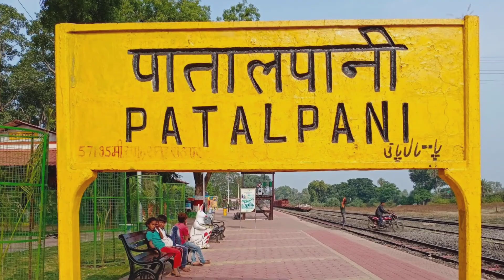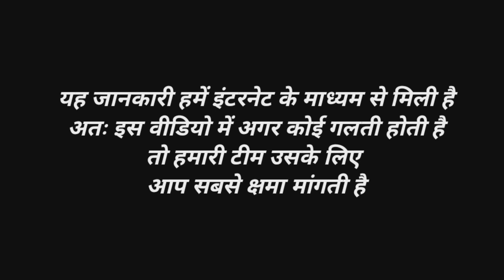Patalpani Part -1 | पातालपानी Part -1 | Hindi Animated Suspense Story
Patalpani Part -1 | पातालपानी Part -1 | Hindi

Animated Suspense Story
Mystery of patalpani
Patal Pani ka rahasya
Crime patrol
Crime patrol episode
Dial 100
Savdhaan India

कहते हैं भारतीय रेलवे देश की जीवन रेखा है ,पिछले लॉकडाउन में भारतीय रेलवे के बंद होने से पैदा हुई भयावहता को खुली आंखों से देखा गया हैं । खैर  भारतीय रेल और उससे जुडी कई बातें लोगों के लिए चर्चा का विषय बन जाती हैं , गौरतलब है कि हाल ही में इंदौर के पातालपानी स्टेशन का नाम भी बदला जा रहा है ।  इस स्टेशन का नाम बदलकर टंट्या मामा रेलवे स्टेशन किया जा रहा है  , लेकिन नाम बदलने से ज्यादा चर्चा इस रेलवे स्टेशन की रहस्यमयी बातों को लेकर है ।इतिहासकारों की मानें तो खंडवा जिले की पंधाना तहसील के बडदा में सन् 1842 के करीब भाऊसिंह के यहां टंट्या का जन्म हुआ ।  पिता ने टंट्या को लाठी-गोफन व तीर-कमान चलाने का प्रशिक्षण दिया , टंट्या ने धर्नुविद्या में दक्षता हासिल करने के साथ लाठी चलाने  की कला में भी महारत प्राप्त की ।  युवावस्था में ही अंग्रेजों के सहयोगी साहूकारों की प्रताडऩा से तंग आकर वह अपने साथियों के साथ जंगल में कूद गए, और विद्रोह करने लगे ।  जब अंग्रेजों ने टंट्या भील को फांसी देने के बाद उनका शव पातालपानी के कालाकुंड रेलवे ट्रैक के पास दफना दिया था ।  कहते हैं कि टंट्या मामा का शरीर तो खत्म हो गया, लेकिन आत्मा अमर हो गई । दरअसल अंग्रेजों से लड़ने वाले टंट्या भील के मंदिर को सलामी देने के लिए ट्रेन दो मिनट के लिए यहां रोक दी जाती है । कहा जाता है, कि सलामी के बाद ही ट्रेन में सवार यात्री सही सलामत अपनी मंजिल तक पहुंच पाते हैं । यहां रहने वाले लोगों का मानना है कि अगर ट्रेन रुककर सलामी नहीं देती हैं , तो वह दुर्घटनाग्रस्त हो जाती है , या फिर गहरी खाई में गिर जाती है । कई लोग तो इस बात को भी मानते है कि अगर ट्रेन नहीं रोकी तो ट्रेन ही बंद हो जाती है , इसी बात को मानते हुए रेलवे ने भी इसे अघोषित नियम मान कर नियम बना लिया है । अब जब भी यहां से कोई रेल गुजरती हैं तो वो रुककर और ट्रेन का हार्न बजाकर ही आगे बढ